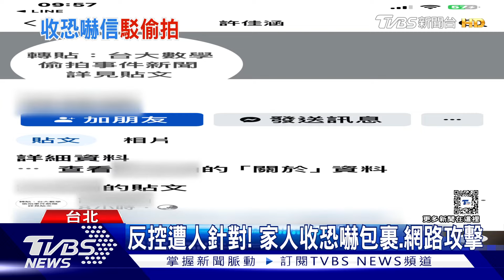不是我! 台大生遭控涉偷拍 男駁斥.已提告｜TVBS新聞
日前在東區地下街發生偷拍案，色狼在網路上被指控，是台大畢業的廖姓男子，同時男子家中也不斷收到恐嚇信件及包裹，對此他和母親出面回應，強調影片中的不是他，特徵都不同，懷疑遭人針對，目前已經到警局提告。